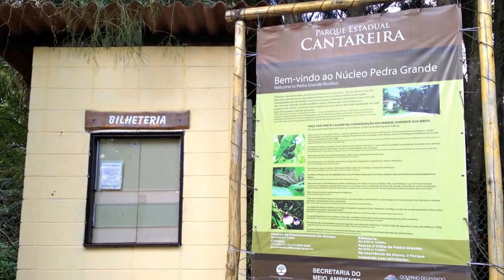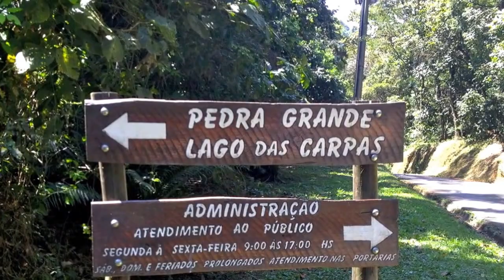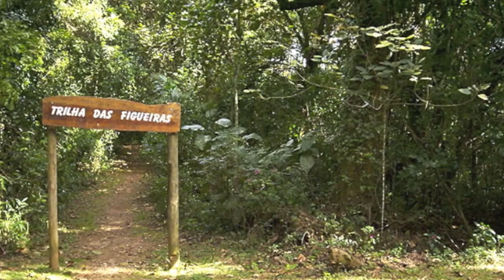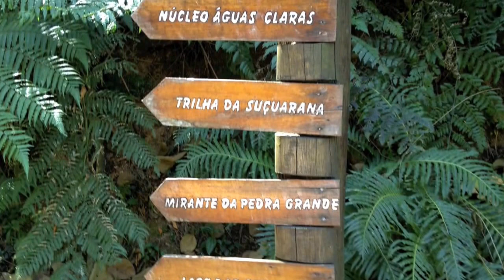Visita ao Parque Estadual da Cantareira_Núcleo Pedra Grande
Parque Estadual da Cantareira_Núcleo Pedra Grande